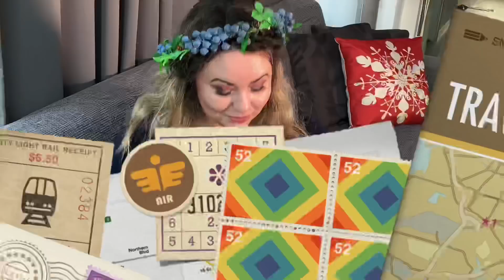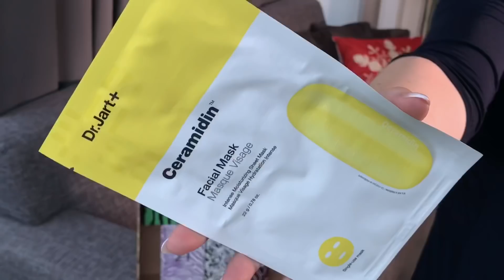WOW ⭐️ Kalendarz adwentowy ASOS 2019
Dzis otwieram CALY Kalendarz adwentowy AASOS 2019!
ten kalendarz na stronie i kosztuje obecnie
309,37 zł - ASOS – Kalendarz adwentowy z produktami do twarzy i ciała

zapraszam na moj instagram: @annemariesunshine
moj tag